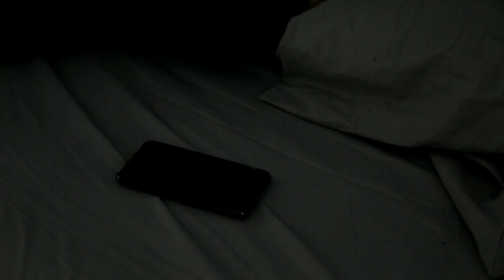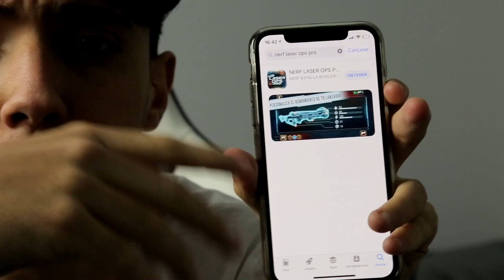¡1 VS 1 EN LA VIDA REAL contra AMPETERBY7!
♦ Compra tus NERF LASER OPS!
(Molan mucho)
▬▬▬▬▬▬▬▬▬▬▬ஜ۩۞۩ஜ▬▬▬▬▬▬▬▬▬▬▬▬▬▬
RED SOCIAL (SIGUEME PARA ESTAR ATENTO AL CANAL)